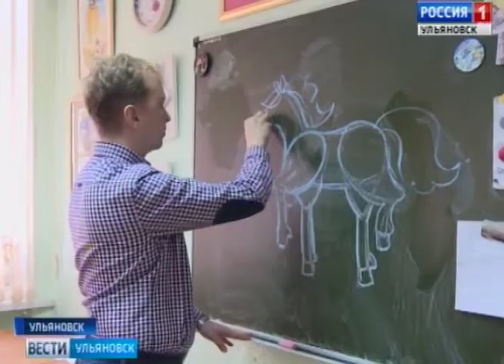Летняя образовательная академия_вести ульяновск_080618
В ульяновских учреждениях  дополнительного образования стартовал проект «Летняя академия».  Дети, и даже взрослые смогут обучиться и получить базовые знания, о которых давно мечтали, но не имели возможности посещать  занятиях в «рабочее время»